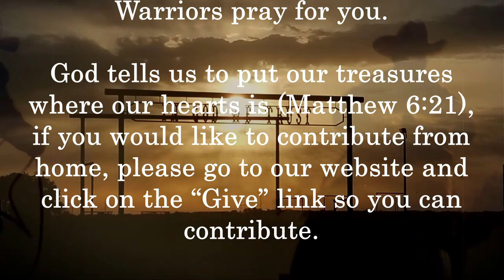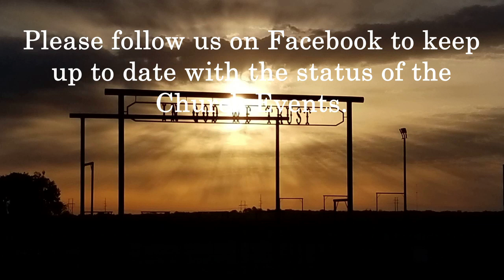January 23, 2022 Getting Salty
"Getting Salty" message by Pastor Reggie Stewart

Today's Scriptures: Matthew 5:13, Colossians 4:6, Titus 1:9, Matthew 5:14-16, John 1:4-9, John 11:25